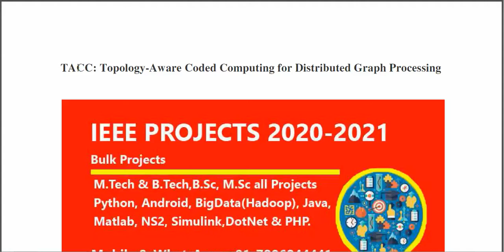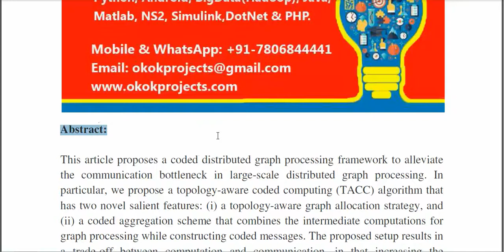TACC Topology Aware Coded Computing for Distributed Graph Processing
3IEEE PROJECTS 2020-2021 TITLE LIST

 * Complete Source Code
 * Complete Documentation
 * Complete Presentation Slides
 * Flow Diagram
 * Database File
 * Screenshots
 * Execution Procedure
 * Readme File
 * Video Tutorials
 * Supporting Softwares

Support Specialization
 * 24/7 Support
 * Ticketing System
 * Voice Conference
 * Video On Demand
 * Remote Connectivity
 * Document Customization

College Projects
Student FinalYearProjects